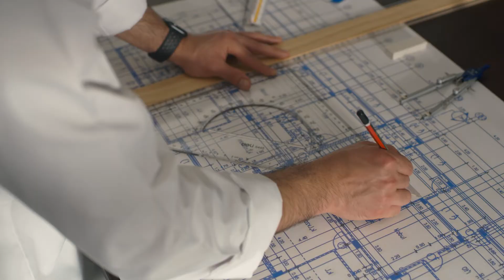Geely Anniversary TVC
Director/DOP: Richard Butland
Executive Producer: Arun Mukundan
Producer: Olga Gorvat
Production Assistant: Bhavika Sagar
Camera Operator: Tom Weir
Camera Assistant: Niyas Abou
Assistant Director: Sara Deeb
Production Manager: Hassan Majid
Art Director and Stylist: Saleha Mukadam
Art Assistant: Abdulrahman Sadiq and Arfraz
Wardrobe assistant: Sumaya Falke
Gaffer: Bigulnath C Kuniyil
Lighting Assistant: Murli Paswan and Shaukat Hasan
Focus: Austin Bhatti
DIT: Hussain Obaid
Makeup: Rica and Reem Mohammed
Editor: Abdulla Albdrani and Hussain Obaid
Graphics: Farooq Shaikh and Nadeem Ahmed
Grading: Yousif Nabi
Audio Engineer: Joseph Pereira